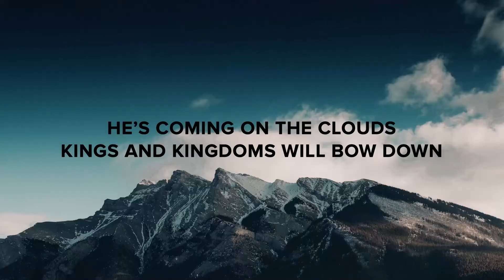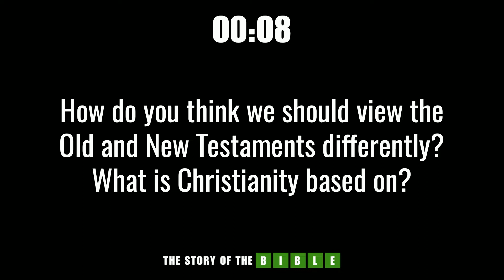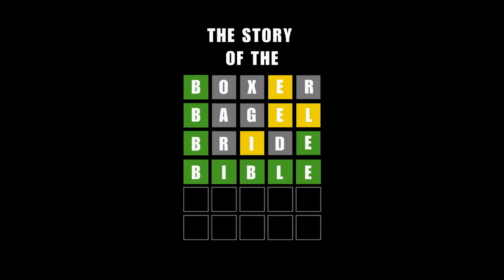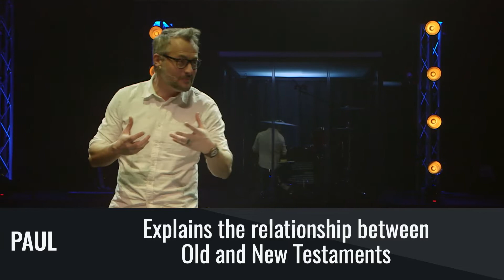The Story of the Bible 4: For the World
How often do you read the bible? Every day, once a week, hardly ever, or never? The responses were all over the place. How would you respond? If you’re someone who would hardly ever or never read the bible, have you ever asked yourself why? Is it because you’re busy and haven’t thought about it much? Or maybe you view it as some old religious book? Or that it wouldn’t be relevant to your life in any way? What if what you’ve believed about the bible, how it came to be, what it says to us, whether it’s true, and whether it actually matters to your life, isn’t what you thought? And what if you discovered that some of the hardest things in life, like disappointment, confusion, fear and even despair are not only all throughout the bible, but so are the tools to overcome them?